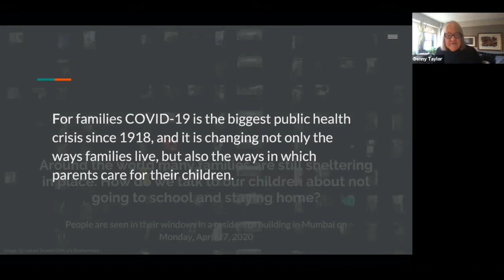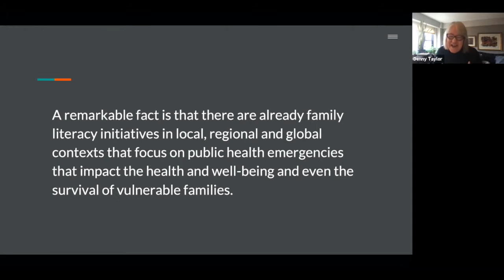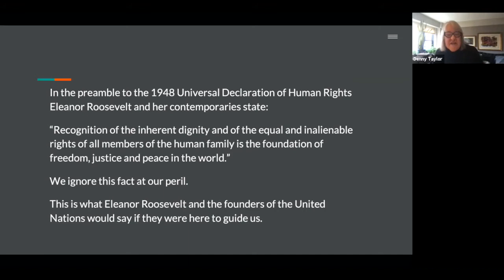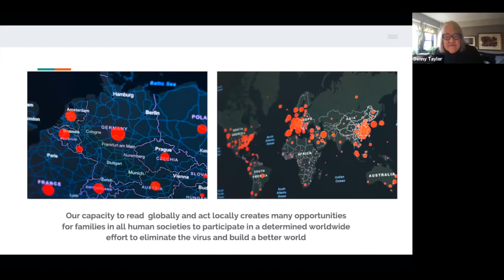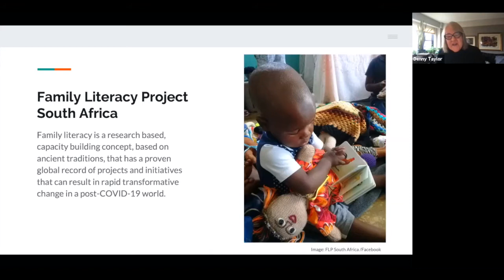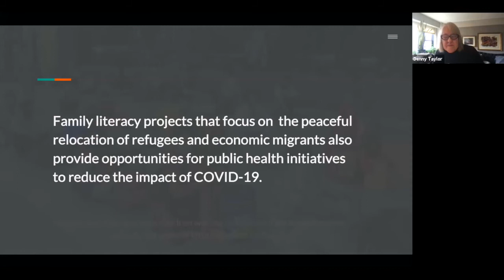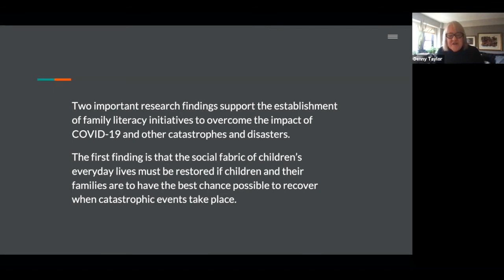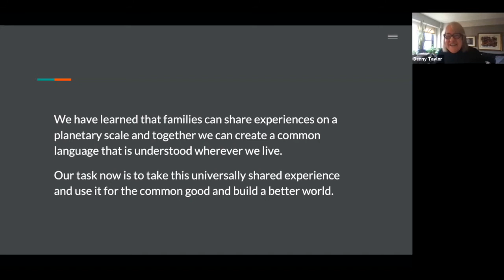Family Literacy in the Time of COVID-19 with Dr Denny Taylor (Family Literacy Pioneer!)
Literacy Quebec: Family Literacy in the Time of COVID-19 and Other Risks to Children and Their Families

"Hats off to Literacy Quebec! I have long been impressed by the family and community literacy projects in Canada and especially in Quebec. The first time I presented at a conference in Canada was in Toronto in1988 and again in 1994. I’ve also presented in Ottawa, Montreal, and of course, Quebec. Based on these experiences I often think I would like to live in Canada. I have many friends there.

Before focusing on the questions I want to encourage you to go online and take a look at the book Family Literacy in Canada: Profiles in Effective Practices, edited by Adele Thomas and published in 1998. Most of your questions will be answered there. It is one of the most significant books on family literacy in my library, and it is now in the commons and so everyone can read it. Make sure you don’t miss the article by Della Coish entitled “The Fun and Learning Centre of the Fogo Island Literacy Association.” It’s a treasure.

For children to recover from trauma and highly stressful situations, trauma specialists emphasize that children need to feel safe and have fun. Based upon his trauma research, the psychiatrist Bessel van der Kolk makes this point over and over again, and the book Family Literacy in Canada provides the groundwork for new evidence-based family, community and school initiatives to address the potentially traumatizing impacts of COVID-19 and other risks on children, their families, and their teachers.

So, kudos to Literacy Quebec, which it is in its forty-first year! Literacy Quebec is a network that connects and represents 13 community-based literacy organizations to empower people, impact lives and build a stronger society"